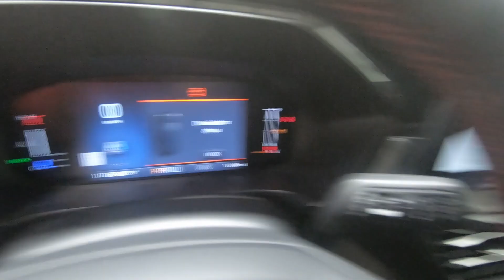New 2024 FORD ESCAPE ST-Line SUV For Sale In Columbus, OH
Please visit Ricart Ford to view this New STAR WHITE METALLIC TRI COAT 2024 FORD ESCAPE ST-Line for sale near Columbus, Ohio.

Stock #: FTR2632

Description:
2024 FORD ESCAPE ST-Line
Choose Ricart for an incredible deal on this Ford Escape ST-Line. The model is equipped with a 1.5L EcoBoost engine, Automatic transmission, and is finished in White paint. No matter what you're looking for in a vehicle, you can be sure that our sales department will help you find the perfect model for your life. Our finance experts are prepared to help you find the lease or finance program that works best for you. We're located at 4255 S Hamilton Road in Groveport, OH 43125, just a short trip away from Columbus, Central Ohio, and .